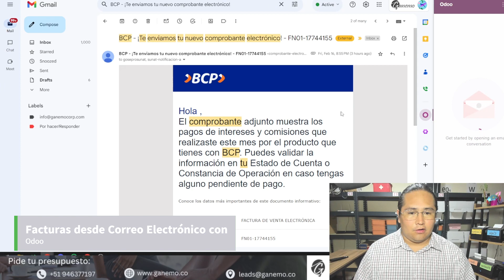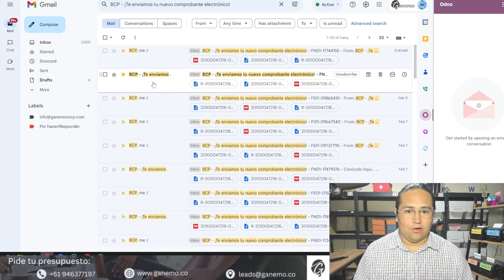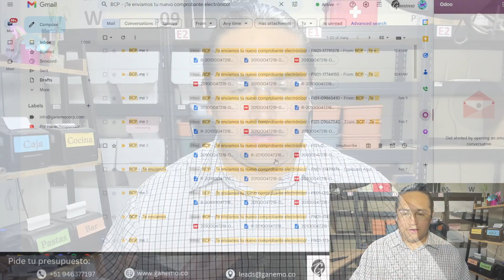📨Cómo Crea FACTURAS Fácilmente desde un CORREO ELECTRÓNICO con Odoo🌟📊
Aprende, como registrar facturas de manera fácil con un correo electrónico ✅ desde tu ERP Odoo, de una manera muy sencilla🌟📊.